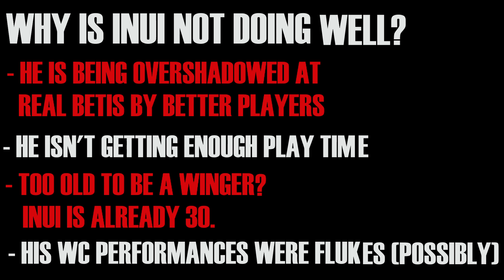What Happened To Takashi Inui? - Where is the World Cup Star and Why Is He Doing Badly?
5 months after Takashi Inui's brilliant performances at World Cup 2018 - including a great goal against Belgium - I take a look at where the pacey Japanese winger is now. With no goals or assists so far this season however, I also take a look at his decline and what has caused it.

Suggestions would be very, very much appreciated, also comment which player's career you would like to see next!

I upload most weeks, and if you request a video/challenge I will most likely do it (as long as its appropriate) - although Road To Hokkaido (my fifa series) will always be on this channel.